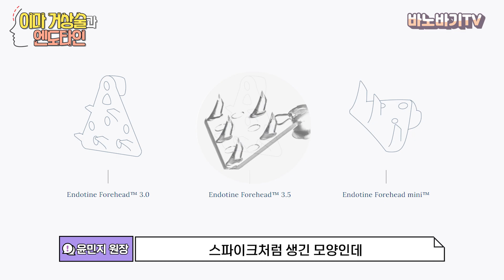👶 10살은 어려지는 동안의 기적~? 엔도타인 이마거상술✨|동안성형|이마거상|수술방법|효과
나이가 들면서 생기는 주름을 없애주는 동안 성형에는 여러가지가 있죠👀
상안검, 하안검도 동안 성형 중에 한 방법인데요!

그런데 상,하안검으로도 교정되지 않는 얼굴의 전체적인 주름으로 고민중이신 분들도 많습니다 😥

이마거상술은 얼굴의 전체적인 주름을 당겨주고✨
젊어지는 게 확연히 눈에 띄는 수술이기 때문에 💓
주름으로 고민중이시라면 고려해보시기 바랍니다 💞💞